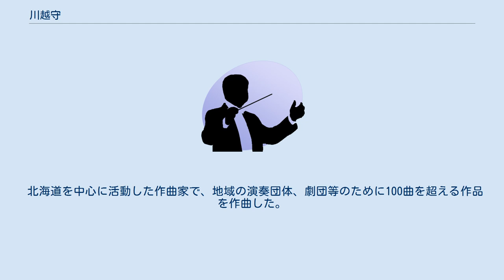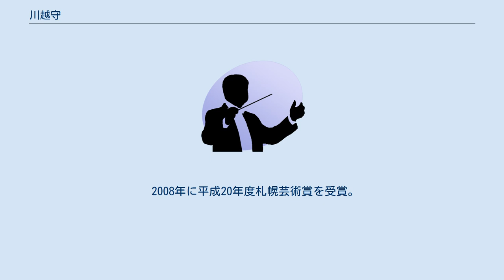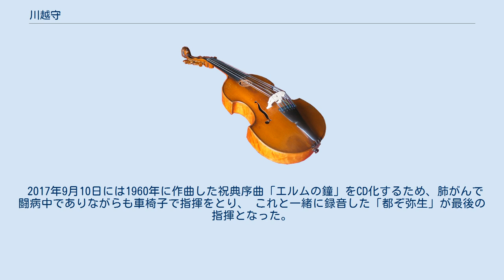川越守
川越 守（かわごえ まもる、1932年8月5日 - 2017年12月9日）は、北海道出身の日本の作曲家。
 1984年に札幌市民文化奨励賞、1986年に北海道文化奨励賞を受賞している。
 北海道を中心に活動した作曲家で、地域の演奏団体、劇団等のために100曲を超える作品を作曲した。
 1952年に北海道大学へ入学し北海道大学交響楽団へ入団、1955年には北大交響楽団の常任指揮者に就任した。
 1956年に教育学部教育学科音楽専攻を卒業後、 1987年まで北海道学芸大学（現北海道教育大学札幌校）で非常勤講師を務めた。
 1960年より作曲活動を開始し、主な作品として「北海の幻想」、札幌市の市歌「市民の歌」、「交響詩“サッポロ”」などが知られている。
 1971年には第4回北海道芸術新賞を受賞。
 1970年から札幌大谷短期大学及び1983年から北海道教育大学岩見沢校で1998年まで非常勤講師を務めた。
 1980年に北海道交響楽団を設立し、団長及び常任指揮者に就任する。
 1988年からは北海道栄養短期大学(現 北海道文教大学短期大学部)教授となり、 2001年から2003年までは北海道文教大学短期大学部副学長を務めた。
 2008年に平成20年度札幌芸術賞を受賞。
 2017年9月10日には1960年に作曲した祝典序曲「エルムの鐘」をCD化するため、肺がんで闘病中でありながらも車椅子で指揮をとり、 これと一緒に録音した「都ぞ弥生」が最後の指揮となった。
 2017年12月9日札幌で永眠。
 他